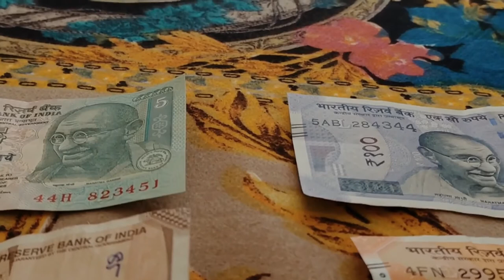74th INDEPENDENCE DAY SPECIAL | INDIA CELEBRATES ON 15 AUGUST | 2020 | CINEMATIC VIDEO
15th AUGUST 2020 IS CELEBRATED AS 74th INDEPENDENCE DAY IN INDIA. INDIA GOT FREEDOM ON 15 AUGUST 1947 FROM BRITISH EMPIRE. MANY FREEDOM FIGHTER FOUGHT FOR THIS. MAHATMA GANDHI, SARDAR VALLABHBHAI PATEL, JAWAHARLAL NEHRU, BHAGAT SINGH, RANI LAXMI BAI, MANGAL PANDEY, LAL BHADUR SHASHTRI, DR. AMBEDKAR, NETAJI SUBHAS CHANDRA BOSE , AND MANY MORE GAVE THEIR LIFE FOR FREEDOM OF INDIA. INDIA CELEBRATES THIS DAY FOR THE ARMY SOLDIER WHO ALSO GAVE THEIR LIFE FOR NATION.

I AM AN PART TIME PHOTOGRAPHER, BLOGGER, AND TRAVELLER ,YOU CAN FOLLOW MY JOURNEY MY SUBSCRIBING MY CHANNEL TO GET ALL MY UPDATES AND PRESS BELL ICON TO GET INSTANT NOTIFICATION.

MY TOOLS FOR THIS VIDEO

all this information are based on google search and youtube videos we never try to hurt anyones feeling by their culture or religion and our channel never support smoking and other harmful products .